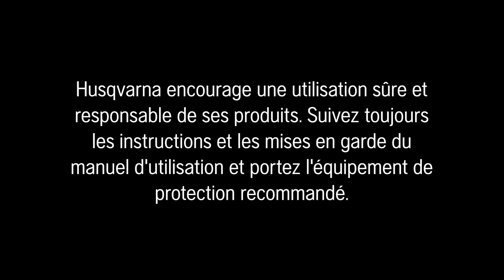Tronçonneuses à Batterie Husqvarna T540iXP et 540iXP: Capacité de coupe et efficacité exceptionnelle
⚡ La gamme de produits à batterie professionnels Husqvarna offre de nombreux avantages, non seulement pour vous, mais aussi pour vos clients et votre entourage.

✅ Les tronçonneuses et élagueuses à batterie sont suffisamment puissantes pour accomplir des tâches difficiles, tout en offrant les avantages positifs de la batterie, tels que l'absence d'émissions et les vibrations minimales.

💪 Les modèles Husqvarna T540i XP® et 540i XP® vous permettent de sauter le pas sans jamais avoir à faire de compromis sur la puissance ou les performances grâce à leur capacité de coupe et leur efficacité exceptionnelles.